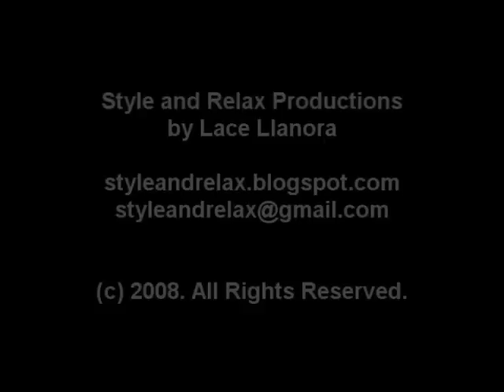Style and Relax video blog 2 - interview with Sarah Geronimo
interview with Sarah Geronimo about fashion,style and Christmas 2008

video shoot and interviewed by Lace Llanora